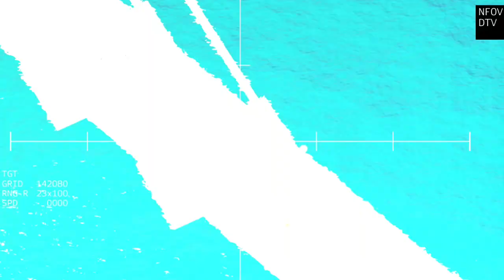3 Minutes Ago, Just Arriving at Crimea Bridge 700 Russian Fuel Trucks Destroyed by Ukraine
3 Minutes Ago, Just Arriving at Crimea Bridge 700 Russian Fuel Trucks Destroyed by Ukraine